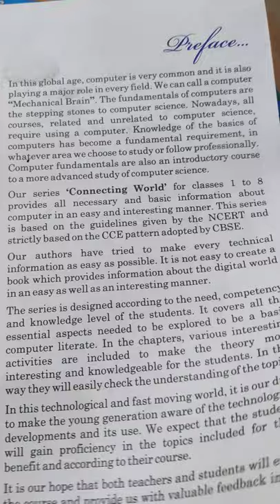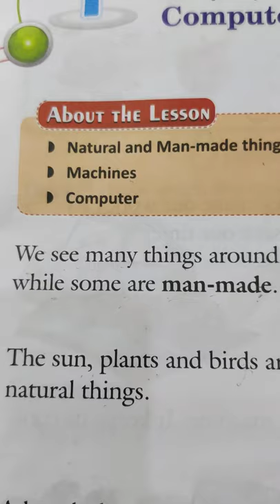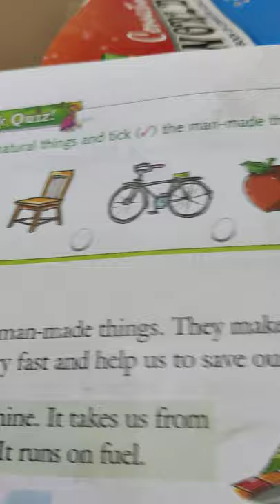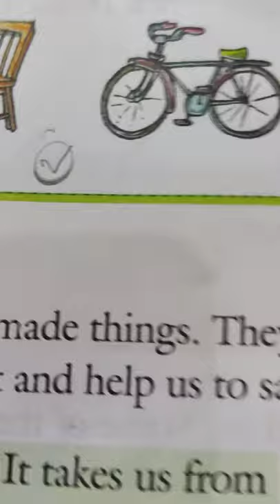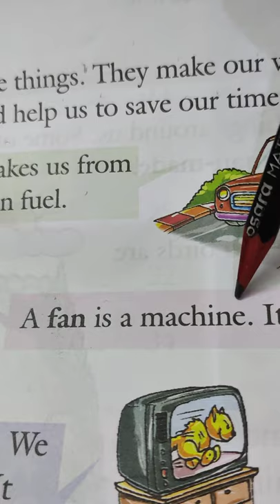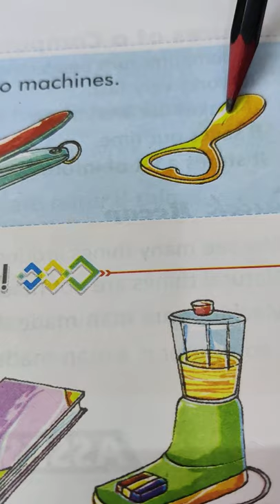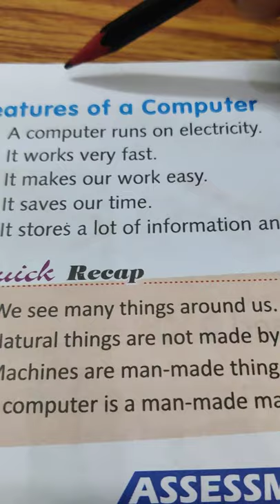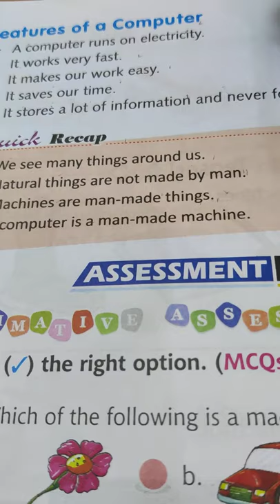jtgj class 1st